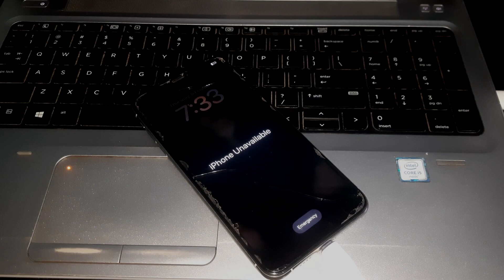iPhone XS MAX Exit Recovery Mode | iPhone XS Max: Quick Exit from Recovery Mode | Stuck On Recovery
"Struggling to exit recovery mode on your iPhone XS Max? Follow these easy steps to quickly get your phone back to normal in no time!"